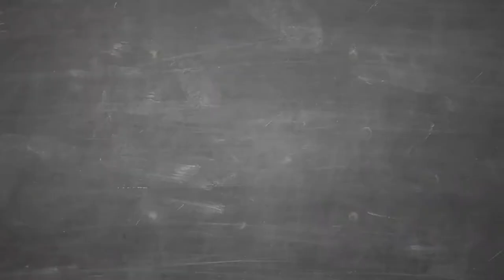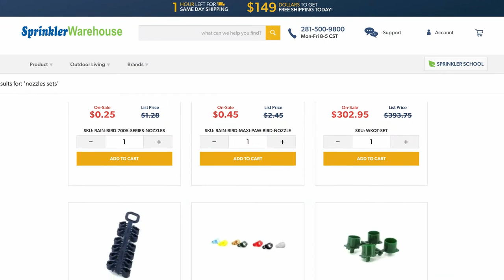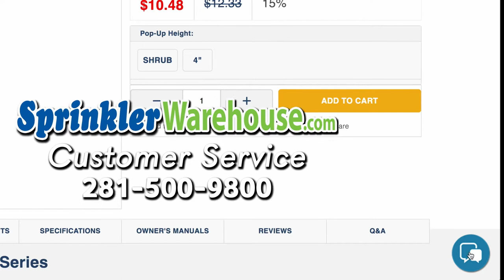Hunter's 12" PGP ULTRA Rotor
The Hunter PGP-12CV Ultra is a 12-inch rotor with upgraded features.  Sprinkler Warehouse Pro Dwayne Smith discusses a few of the amazing features of Hunter’s 12" PGP ULTRA Rotor and shows you how to change out a nozzle and make some adjustments.  Available at SprinklerWarehouse.com, sku#: PGP-12CV